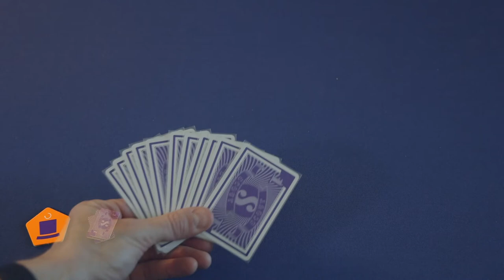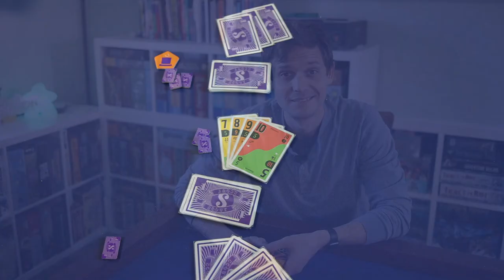Scout 2 Player Variant - A Dicey Walkthrough!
In this video we give a quick overview of the changes in a two player game of Scout from @OinkGames. For our full how to play please see @aQhA.